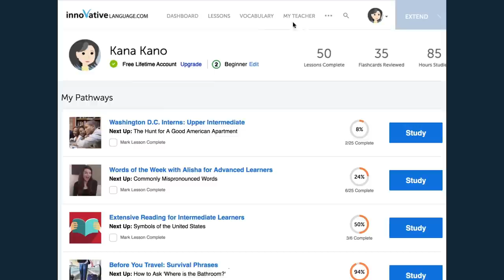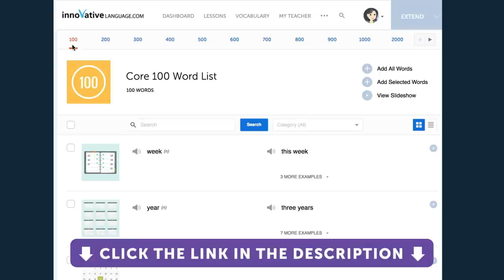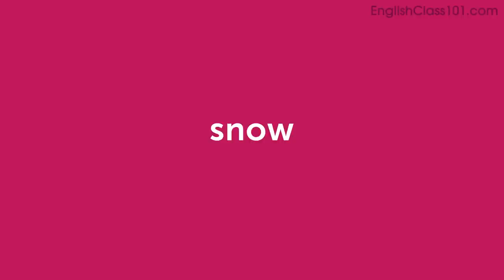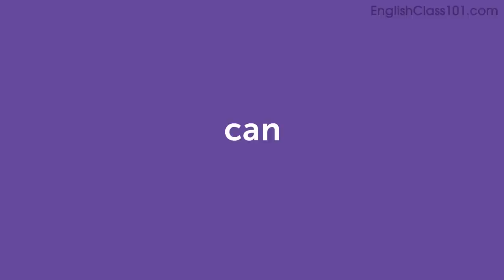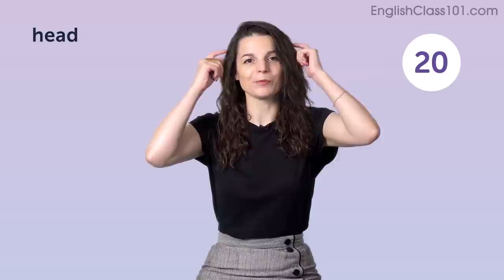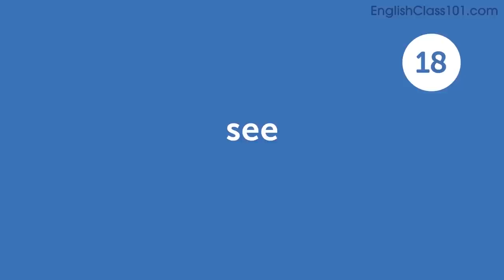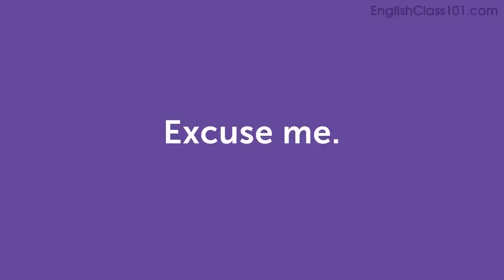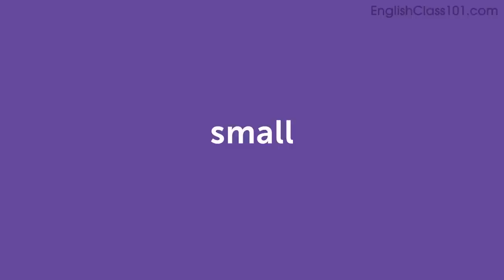140 English Words for Everyday Life - Basic Vocabulary #7